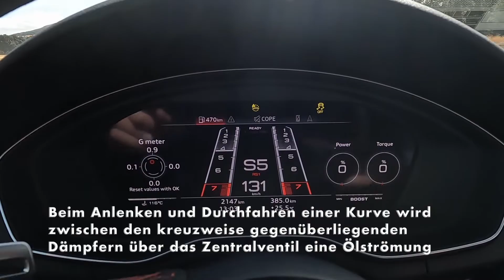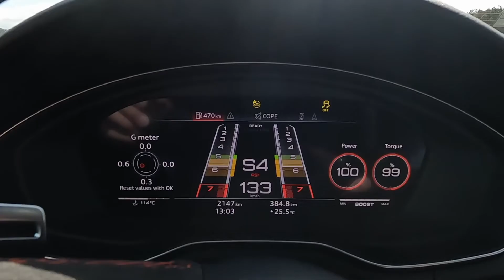Der Audi RS 4 Avant - Sportlich abgestimm - das Fahrwerk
Das Achsprinzip des Fahrwerks mit Fünflenker-Aufhängungen vorne und hinten ermöglicht die optimale Aufnahme von Längs- und Querkräften. Das serienmäßige RS-Sportfahrwerk legt den Audi RS 4 Avant 7 Millimeter tiefer als das S4-Basismodell mit Sportfahrwerk.

Für ein noch agileres Fahrverhalten steht auf Wunsch das RS-Sportfahrwerk plus mit Dynamic Ride Control (DRC). Dieser integrierte Wank- und Nickausgleich besteht aus einem speziellen Dämpfersystem, das ohne Einsatz von Elektronik den Bewegungen des Fahrzeugaufbaus ohne Zeitverzögerung entgegenwirkt. Beim Einlenken und Durchfahren einer Kurve wird die Dämpferkennung so verändert, dass die Bewegungen des Fahrzeugs um die Längsachse (Wanken) und um die Querachse (Nicken) deutlich reduziert werden. Die Dämpfer sind jeweils diagonal über zwei separate Ölleitungen mit je einem Zentralventil verbunden. Die Ventile stellen durch innen liegende Kolben mit dem dahinterliegenden Gasraum das benötigte Ausgleichsvolumen zur Verfügung. Beim Anlenken und Durchfahren einer Kurve wird zwischen den kreuzweise gegenüberliegenden Dämpfern über das Zentralventil eine Ölströmung und somit eine zusätzliche Dämpfungskraft erzeugt. Die Dämpferkennlinie wird bei einseitiger Einfederung also dahingehend verändert, dass Wank- und Nickbewegungen nahezu eliminiert werden. Auf diese Weise sorgt dieses reaktionsschnelle Dämpfersystem dafür, dass die RS-Modelle besonders präzise durch Kurven fahren.